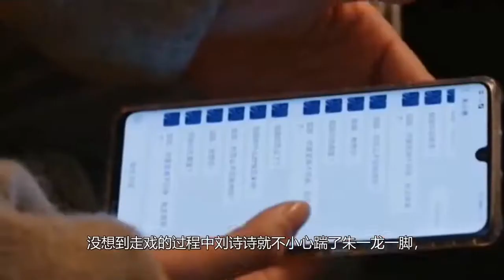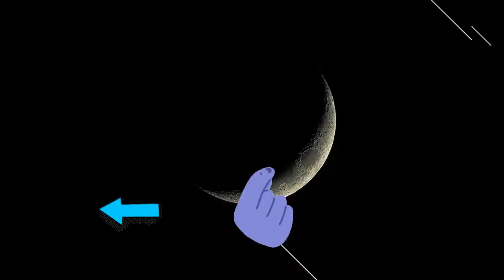【朱一龙】刘诗诗片场突然身后挽住朱一龙，谁注意到朱一龙反应？导演忘了剪刘诗诗片场突然身后挽住朱一龙，谁注意到朱一龙反应？导演忘了剪 ATTACHED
刘诗诗片场突然身后挽住朱一龙，谁注意到朱一龙反应？导演忘了剪